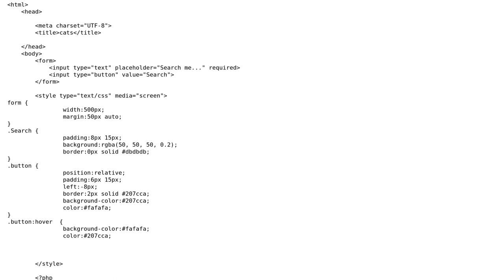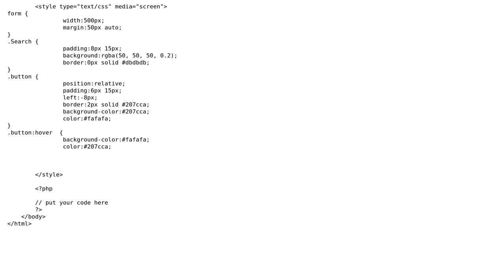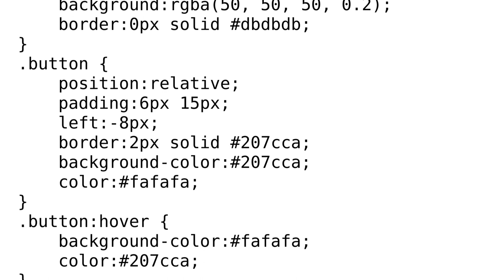this is an issue concerning styling html elements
With thanks & praise to God, and with thanks to the many people who have made this project possible! You are responsible for your own actions.